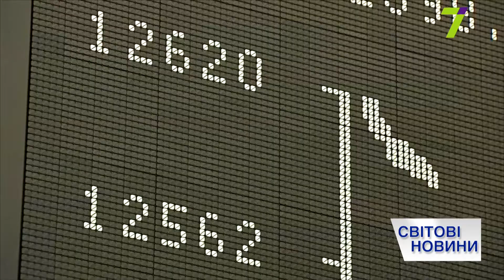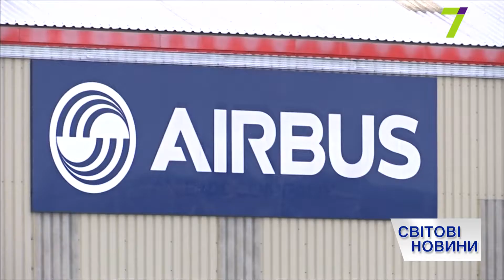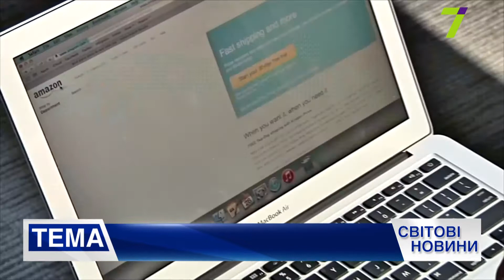Итоговый выпуск международных новостей за 11 июля